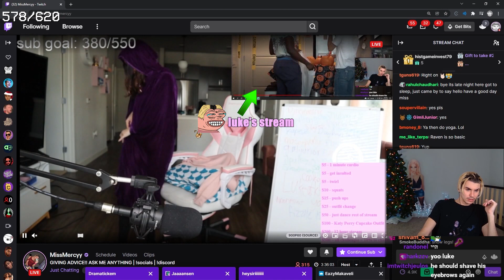lukeafk gets caught staring at MissMercyy 's legs (jumpscared)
Clip from one of Luke's streams.